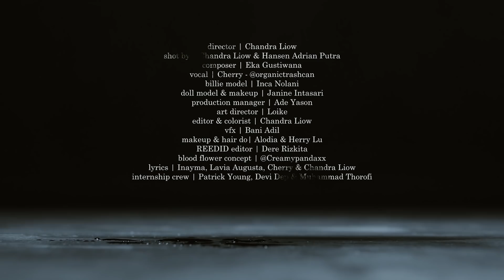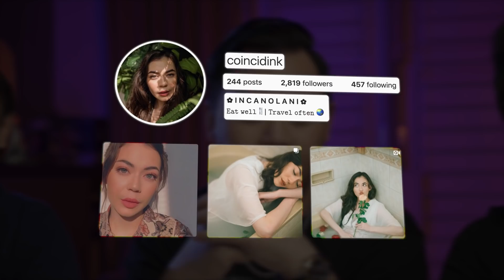Reaksi Editor Indonesia 30 : KEKEYI BUKAN BONEKA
Next video mau kita react video apa atau siapa? comment dibawah.
Next video mau ada youtuber siapa atau editor siapa? request dibawah.